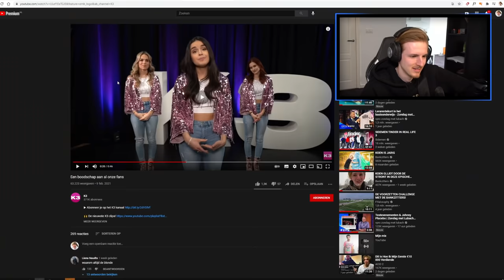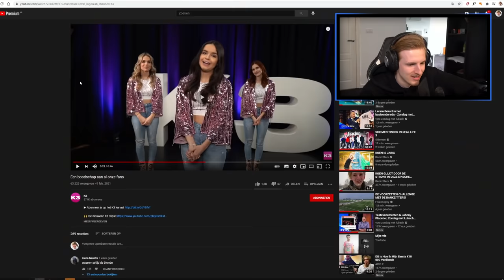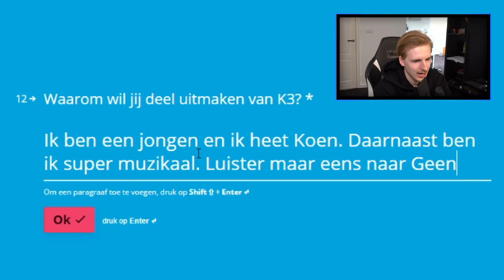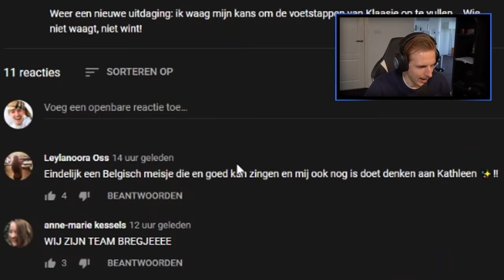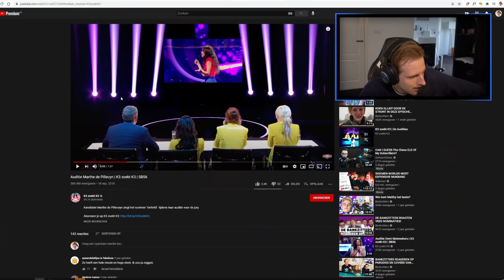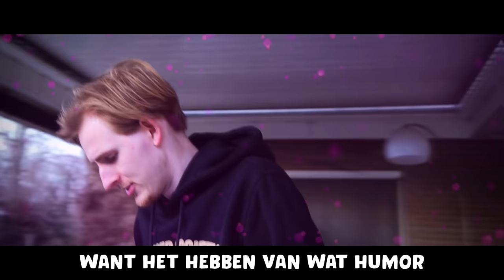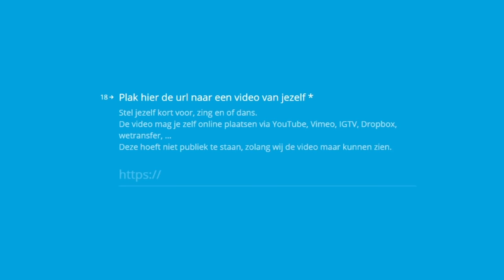MIJN AUDITIE VOOR K3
Bedankt voor het kijken naar "MIJN AUDITIE VOOR K3'!

Hallo mensen!